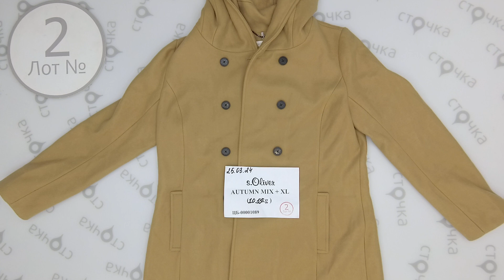S.Oliver autumn mix + XL 2, за кг.: 24.29 евро, сток одежда оптом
S.Oliver autumn mix + XL   ( лот № 2)
 Микс мужской и женский + XL (сtок )
Страна: Германия
Демисезон
Цена за кг.: 24.29 евро
Цена за мешок: 256.26 евро
Цена за ед.: 11.65 евро